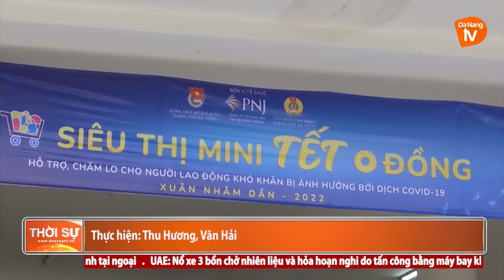“SIÊU THI MINI TẾT 0 ĐỒNG” HỖ TRỢ CHO NGƯỜI LAO ĐỘNG KHÓ KHĂN